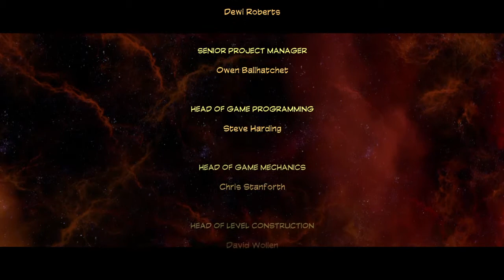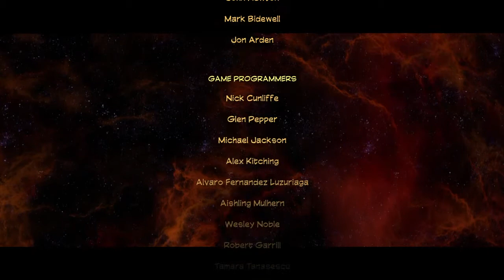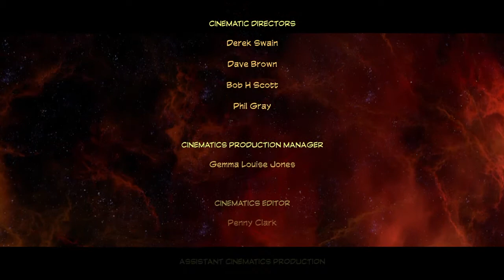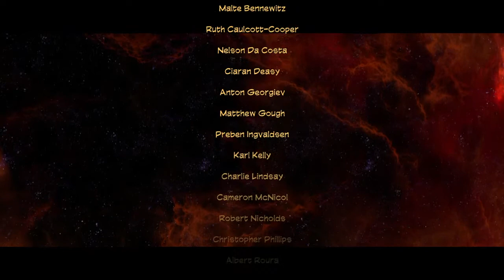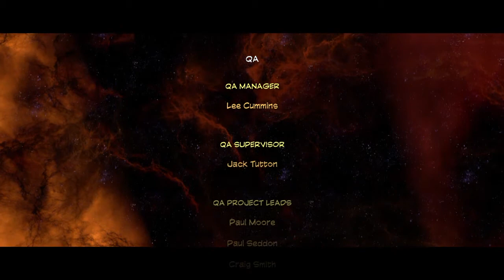LEGO® MARVEL Super Heroes 2 gameplay session #21.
The successful completion of the Out of Time level. And the game!